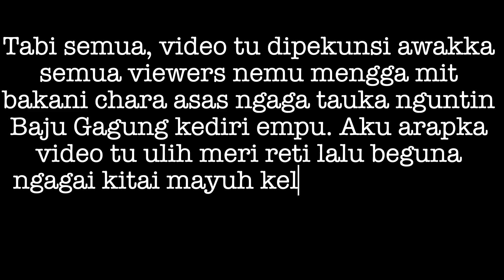Bakani Chara Ngaga Gagung | Cara membuat baju gagung dari A-Z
Arapka video tu bulih sukung ari bala kitai di luar dia. Video tu tau dipekunsika awakka kitai sama bulih penemu mengga mit senentang pengawa tu. Tang ingat anang download secara illegal lalu anang reupload. Share aja link neh. Berunding kasih meh ke aku ti udah bekunsi penemu enggau kita mayuh. Sukung meh Channel Dayak Borneo ngambika dulu hari aku ulih ngeluarka mayuh agi content ti beguna ngagai kitai mayuh.

Tutorial #01 Chara Muai Cat Ke Bisi Lekat Ba Baju Gagung tau dipeda ba link tu:

Tutorial #03 Bakani Chara Ngias Baju Gagung Anak Mit tau dipeda ba link tu: